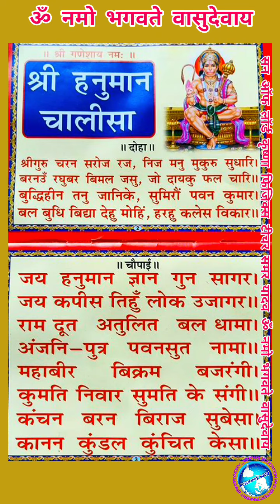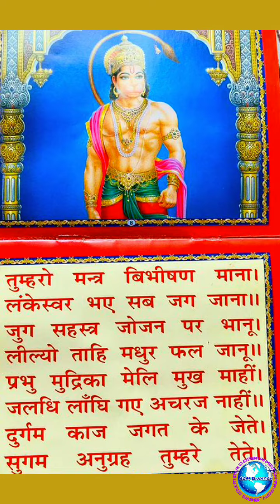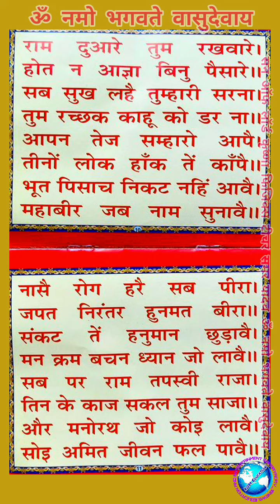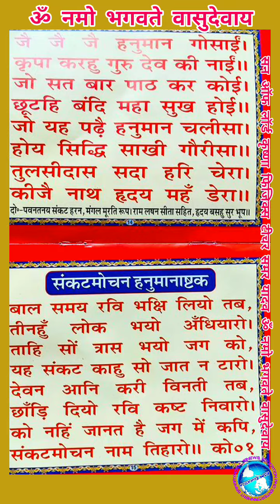26 October 2022 Bhajan by son of lordKrishna physicsteacher SamarYadav om namo bhagwatay vasudevay